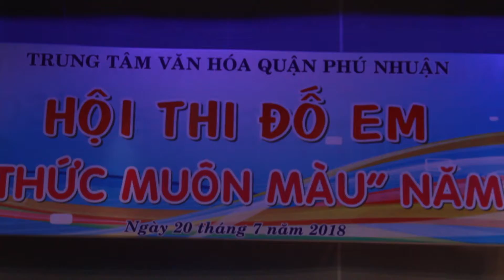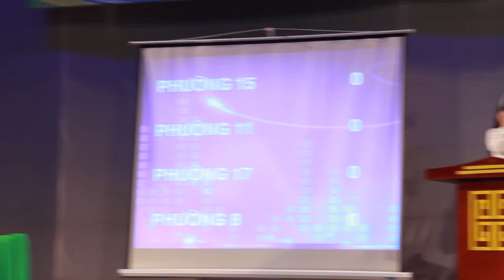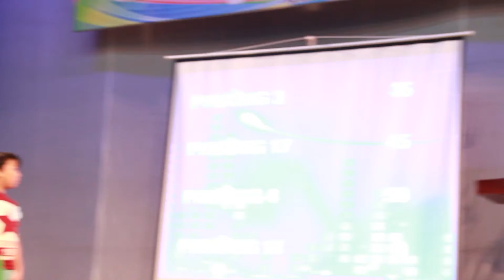2018 07 20 Kiến thức muôn màu Quận Phú Nhuận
Video được thực hiên bởi nhóm tổ chức các chương trình chuyên nghiệp dành cho các đơn vị, chủ yếu là học sinh sinh viên và các công ty trên địa bàn Thành phố Hồ Chí Minh.

Chúng tôi thực hiện viết format, dàn dựng kịch bản, xây dựng ekip và vận hành cũng như ghi hình tiền kỳ đến hậu kỳ của chương trình.

Các chương trình sẽ được xây dựng với một ekip trẻ trung, năng động và giàu tính sáng tạo, đặc biệt ưu đãi với mức không ngờ.